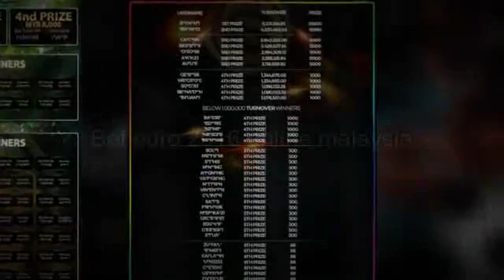Winclub88 Malaysia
Bet on Uefa Euro 2016 and Copa America football sports betting at Winclub88, Malaysia most trusted online casino.